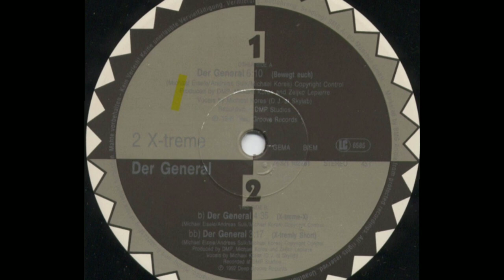2 X-TREME - Der General (Bewegt Euch) - (1993)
Sello: Deep Groove – 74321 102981
Formato:
Vinilo, 12", 45 RPM, Maxi-Single, Stereo
País: Germany
Publicado: 1992
Género: Electronic
Estilo: Techno

OWNERSHIP OF THE CONTENT:
Techno Addiction does not own the rights to this content. It is not a monetized channel but the producers and whoever has the copyright can charge for me to have their songs on it, get informed. My goal is to promote music that I like. If any of the legal owners do not want their music on my channel, please send me a message before putting a claim or warning to YouTube and the song will be removed immediately. Thanks.

TITULARIDAD DEL CONTENIDO:
Techno adiccion no posee los derechos sobre este contenido.
No es un canal monetizado pero los productores y quien tenga los derechos de autor si pueden cobrar por qué yo tenga sus temas en el, Informense.
Mi objetivo es promover la música que me gusta. Si alguno de los propietarios legales no quiere su música en mi canal, por favor envíeme un mensaje antes de poner una reclamacion o advertencia a YouTube y se eliminará la cancion de inmediato.
Gracias.